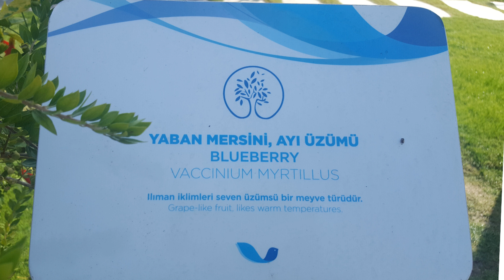Aska Lara Resort & SPA - Tatil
Hepinize merhaba arkadaşlar kanalıma hoşgeldiniz. Bu videomda sizlere ilk tatil videomu hazırladım aniden çıkan bir tatil planı oldu. Tatilimizi Antalya Kundu'da bulunan Aska Lara Resort'ta gerçekleştirdik. Antalya'da tatilin sezonu pek olmuyor, zaten bildiğiniz gibi Antalya kasım ayında bile sıcak bir şehir.
Umarım güzel bir video olmuştur...

VİDEOMU İZLEYEN HERKEZE SONSUZ TEŞEKKÜR EDERİM...